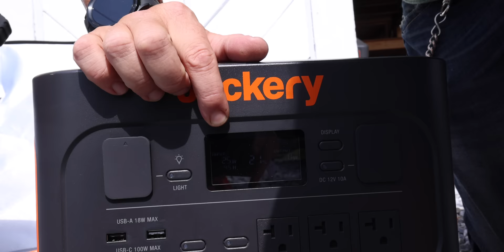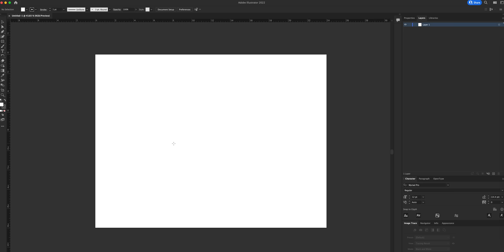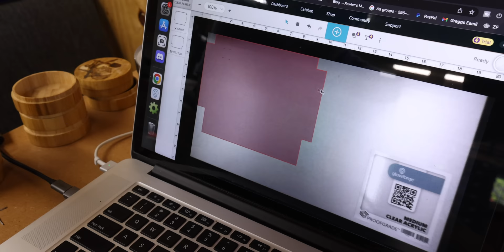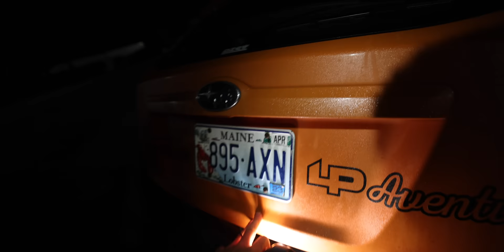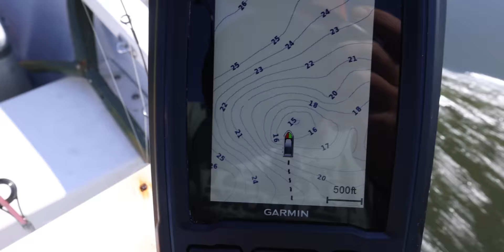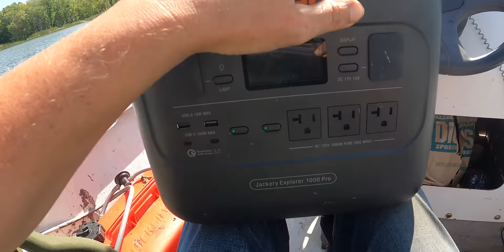Stealth Car Camper Build - Walmart Stealth Camping Catch and Cook - Subaru Crosstreck Camping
I bought the Subaru in hopes that I could turn it into a Stealth Car Camper so I decided that today is the day I have 5 hours to build a stealth car camper and go stealth camping at Walmart.  If all goes well I wake up in the morning after my stealth camping up in northern Maine and head out on the lake for a catch and cook to finish of the adventure.

*FOWLERSMAKERYANDMISCHIEF.COM*
Slingshots, Survival Gear and Custom Fowler Merch!